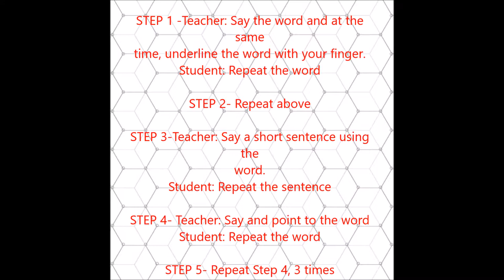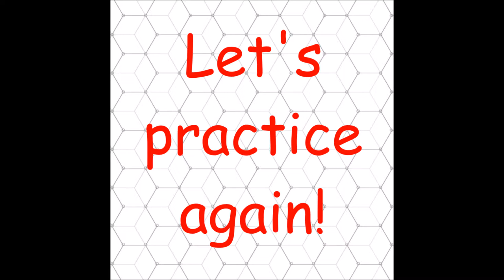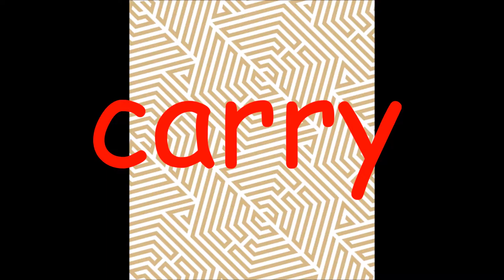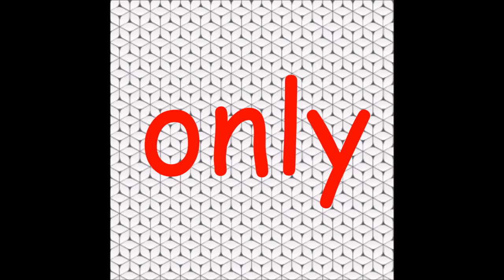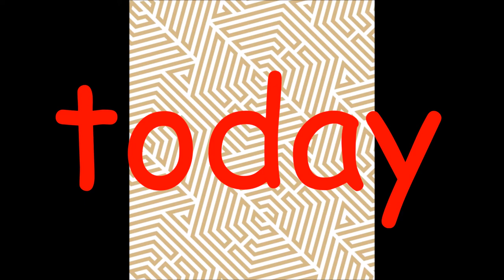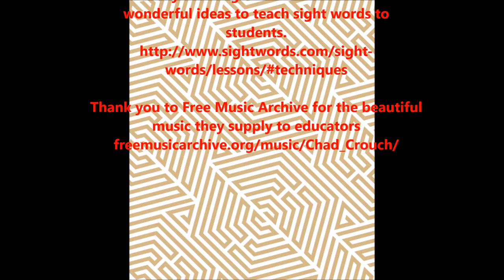Teaching Third Grade Sight Words